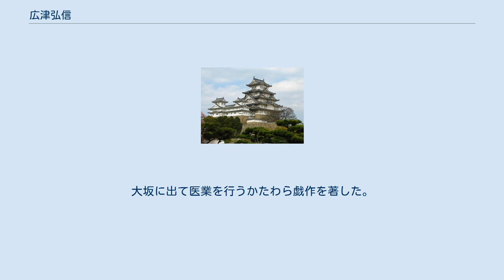広津弘信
広津 弘信（ひろつ ひろのぶ、1819年 - 1883年5月19日）は、日本の外交官。
明治初期の日朝外交を担当したことで知られる。
旧名は俊蔵。
作家広津柳浪の父。
 文政9年（1819年）、医師・戯作者馬田昌調の子として生まれる。
父の実家である広津家は、筑後国久留米藩の儒者の家である。
 幼くして両親を亡くす。
医を志して京都など諸国に遊学。
1853年、長崎に赴き、ボードウィンから西洋医学を学ぶとともに、海外事情の理解を深める。
長崎において、富津南嶺の名で開業する一方、久留米藩より長崎聞役として禄を給された。
戊辰戦争では東北に従軍している。
 1870年3月、佐田白茅（久留米藩出身）らの外務省調査団（朝鮮との国交樹立のための予備交渉）に同行して以降、同年末の吉岡弘毅・森山茂による正規の第1回使節団に参加するなど、彼らのもとで朝鮮現地での国交樹立交渉の実務を担当した。
 しかし交渉は難航したため、翌1871年4月（旧暦2月）にはいったん帰国し、旧対馬藩主・宗重正を外務大丞に任命し朝鮮との交渉にあたらせる策を建言した。
1872年2月には森山とともに宗外務大丞の書契を持ち蒸気船で再び釜山に入港、以後草梁倭館（かつての対馬藩の公館・居留地）の接収事務を開始した。
しかし蒸気船は攘夷政策をとる朝鮮国の忌避するところのものであり、同年のアメリカ軍艦による江華島砲撃事件（辛未洋擾）ともあいまって朝鮮側は態度を硬化、結局国交交渉は失敗した。
 その後、日本政府黙認のもとでおこなわれていた三井組による日朝間の密貿易が1873年発覚すると、朝鮮側は厳しい「禁圧」の姿勢を取った。
広津は、この際掲示されたと伝えられる朝鮮側「伝令書」掲示を日本政府に報告した。
このさいの文言（広津の報告は誇張を含んでおり正確な内容ではなかったらしい）が日本政府内の征韓論建議の直接のきっかけとなったが、広津自身は武力行使に関しては慎重な態度をとった。
 1873年、著書『自主之権』を出版。
明治16年（1883年）5月に没した。
享年65。
 父の馬田昌調（弘麟）は久留米藩儒広津藍渓の二男。
大坂に出て医業を行うかたわら戯作を著した。
号から馬田柳浪とも称される。
 作家広津柳浪（直人）は二男である。
同じく作家広津和郎の祖父にあたる（ただし和郎の出生時、弘信は死去している）。